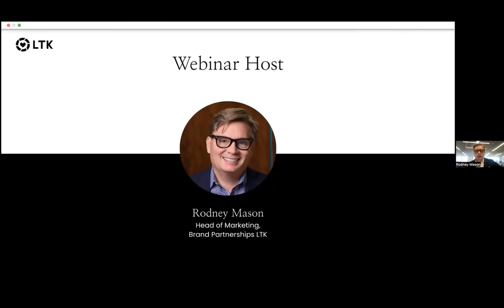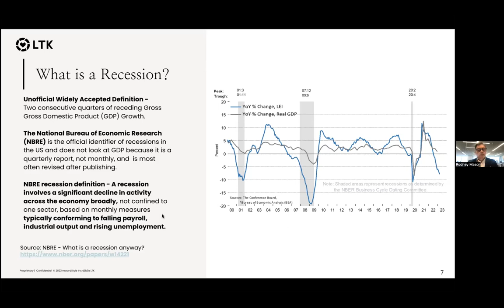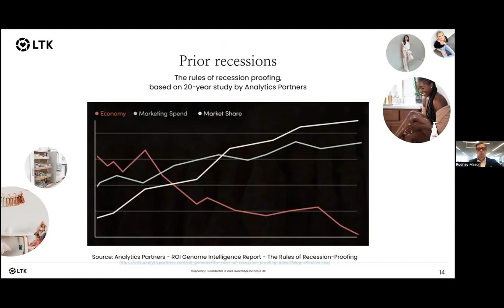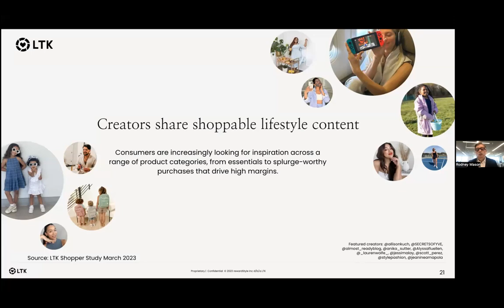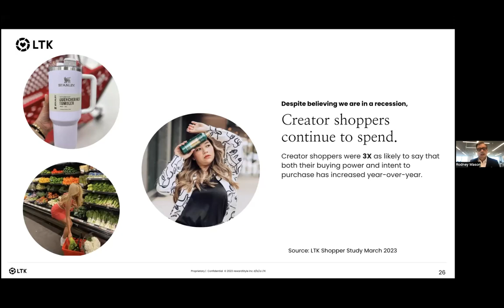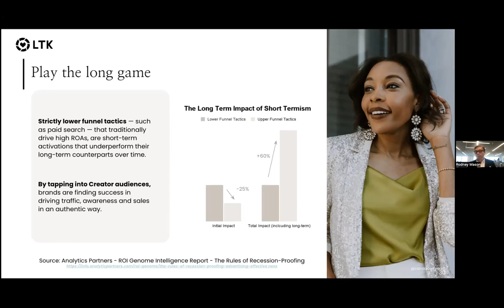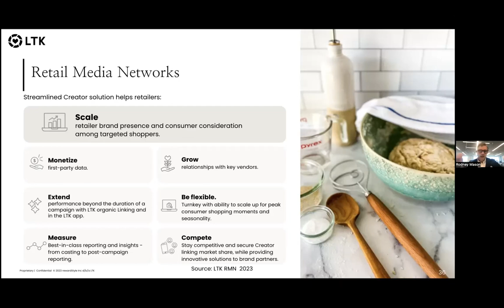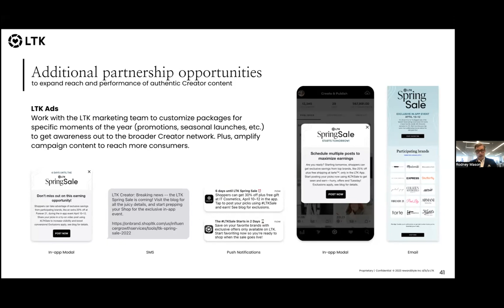LTK Webinar - Creator Marketing in Recessionary Times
It’s proven that sustaining a brand’s marketing spend during a recession can grow market share. However, brands must be mindful and resonate with the right audience for a good return on marketing investment.

Join us for an on demand event. LTK Head of Marketing, Rodney Mason, will share how investing in Creator marketing can lead to greater efficiencies and engagement in recessionary times.

Covered topics:
Insights from recent LTK national shopper studies
Benefits of sustaining marketing investment during a recession
Creator marketing trends fueling growth